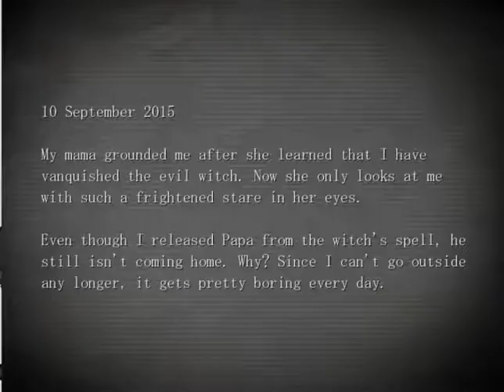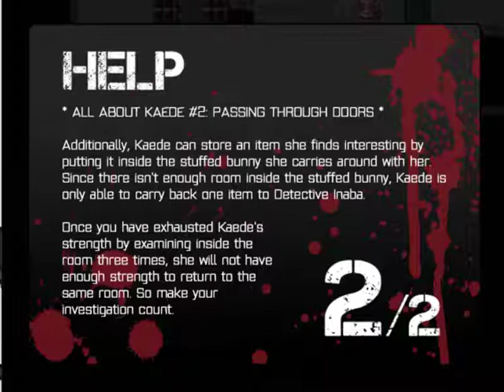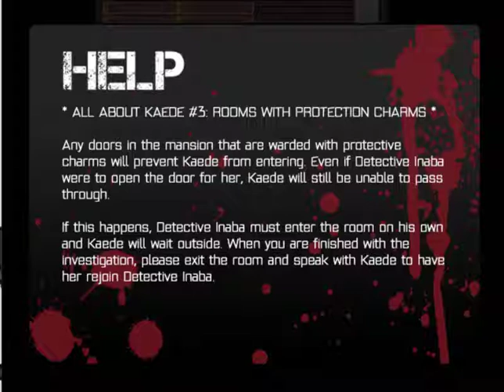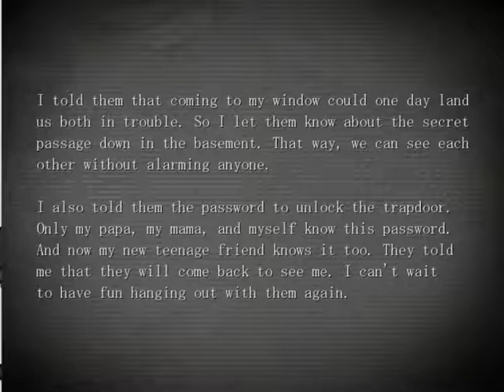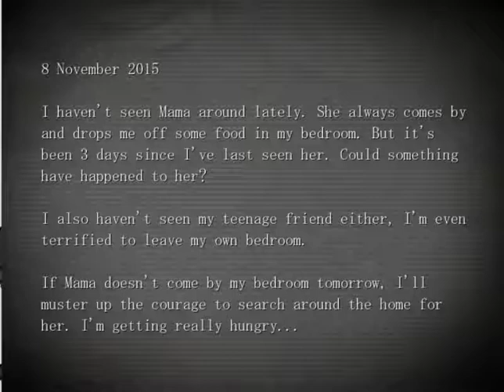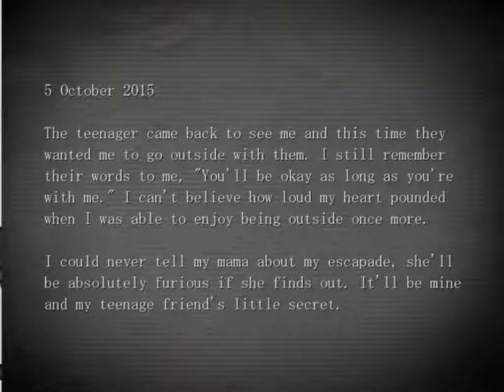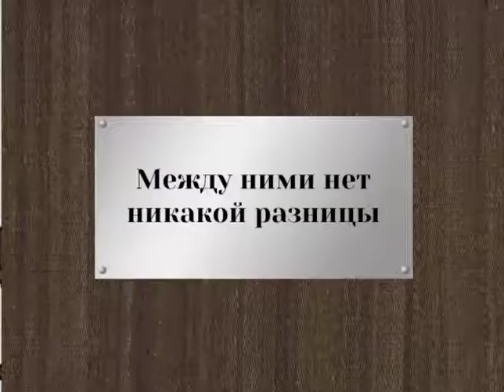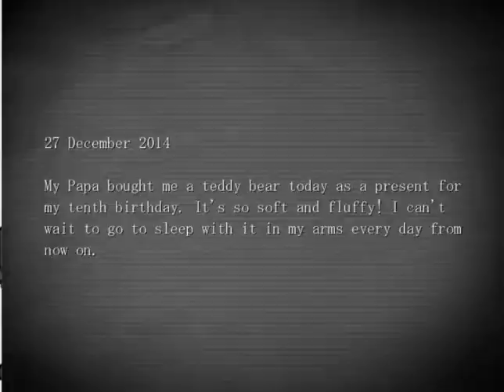The Mystery Files of Detective Inaba No. 3: Ending 7. The Sole Survivor 【BAD END】